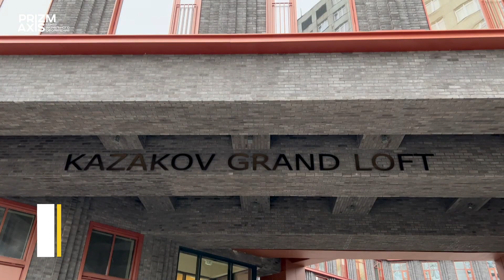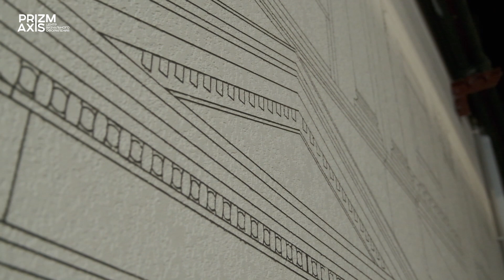Оформление паркинга и лобби в ЖК «Kazakov Grand Loft»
🔥 Для жилого комплекса «Kazakov Grand Loft» наша команда оформляла стены входных групп, лифтовых холлов и паркинга. В задачи входило как художественное оформление, так и предварительная работа с эскизами на основе готовой концепции.

🔥 Проект подразумевал работу с четырьмя различными поверхностями, включая фактурную штукатурку и бетон. Для каждого типа мы подобрали материалы для предварительных работ и осуществили непосредственную подготовку.

🔥 В данном проекте важно было максимально точно нанести четкие тонкие линии, и сделать это качественно с первого раза. А линий было действительно много, поскольку эскизы разработаны на основе чертежей столичного архитектора Матвея Казакова. Не забывали мы и про неровность поверхностей и возможность искажения.
Требования на объектах премиум-класса всегда высокие и подразумевают проверку качества на каждом этапе. И мы успешно и соответствовали ожиданиям заказчика.

00:00 – начало видео
00:03 – о жилом комплексе Kazakov Grand Loft
00:20 – про концепцию художественного оформления стен в интерьере
00:45 – как мы подобрали нужные материалы для росписи по декоративному бетону
01:35 – как организовали работы по художественному оформлению паркинга
02:13 – резюме проекта

Про нас: ⬇️

Центр визуального оформления «PRIZMAXIS»

Мы выполняем профессиональную роспись стен и горизонтальных поверхностей в жилых комплексах. Наши специалисты могут работать как по готовому дизайн проекту, так и предложить разработку креативной концепции, учитывая цели и задачи клиента. Чтобы заказать роспись стен оставьте заявку на бесплатную консультацию или позвоните нам.